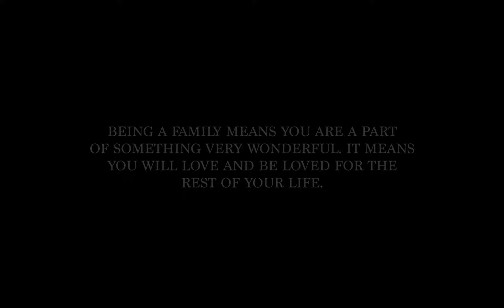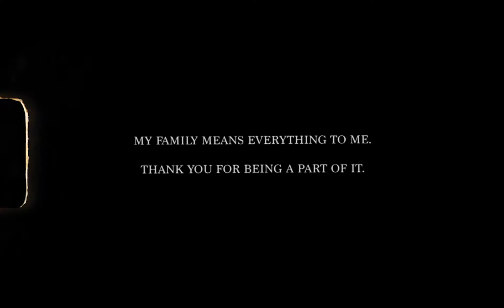Family Home Video || 2021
This pandemic, and not being able to see my family, has made me appreciate just how important they are in my life. Putting together this video of captured memories was a way for me to stay close with them even when we can't see each other.

Shot and edited by: Jess Gleason
Music: With A Little Help From My Friends by Joe Cocker